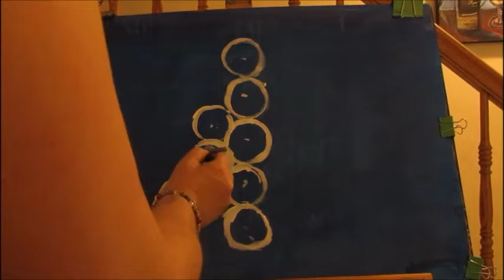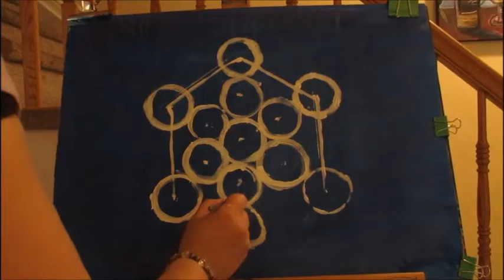Metatron Cube "demonstration painting"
Art and music created by Christine McNulty.

Step by step painting process of the Metatron Cube.

The mathematics of the Creation is Sacred Geometrics. 🎶

This painting is kinda difficult until you learn the Sacred Geometric math. 🎨

I start first by using a compass to measuring my first circle a combing and all 13 circles in a star. Then I align the line, in some parts, you will see the Star of David.